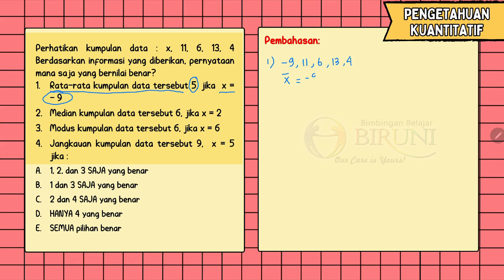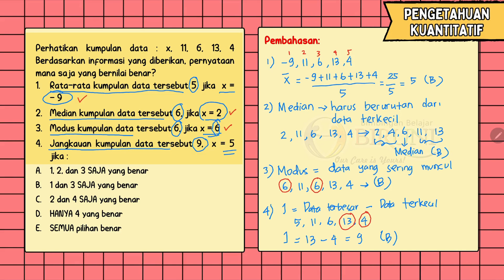Triks Bahas TO 1 - Pengetahuan Kuantitatif PK 3 SNBT, WA 0813-1778-9886, Bimbel SMA Biruni Tangerang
Bimbel SD, Bimbel SMP, Bimbel SMA, Bimbel Gap Year, Bimbel UTBK, Bimbel SNBT, Bimbel SNBP - Bimbel Biruni Tangerang Banten, Sejak tahun 2008

Belajar Menjadi Mudah, Menyenangkan & Menjadi Kebiasaan.
Our Care is Yours !

Perumahan Taman Royal 1 Ruko Fortune Jl. Permata Raya No. 15, RT.003/RW.016 Tanah Tinggi, Kota Tangerang, Banten 15141

Program
- Program Reguler : SD, SMP dan SMA
- Program UTBK 100 : Garansi Tembus SNBT 100%

Spesifikasi Product 3M + Kusuka
a) Metoda  : SIP (Simple, Interesting, Practice) – MindMap; Goal Setting
Simple  : Belajar jadi Mudah
Intersting  : Belajar Jadi Menyenangkan
Practice  : Belajar Jadi Kebiasaan
b) Mentor : PAS (Patient, Activated, Sociable) Sarjana S1 – PTN 100% (50% + Cumlaude)
Patient  : Sabar
Activated : Memotivasi
Sociable : Ramah
c) Modul   : CUTE (Colorfull, Update, Trust, Empowerment); FB : Formula Biruni (Tips Trick Rumus Cepat)
Colorfull : Warna Warni
Update : Sesuai Kurikulum Indonesia
Trust  : Terbukti
Empowerment : Membuat Anak Mandiri, Disiplin & Percaya Diri
d) Kusuka
Konsultasi Suka Suka (Free Diluar KBM)
Small Class ( Rasio Siswa Perkelas Max 10)

Rahasia Tips Menguasai Mata Pelajaran SD | Wa 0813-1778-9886 Kursus Les Bimbingan Belajar SD – Bimbel Biruni Tangerang
Rahasia Tips Menguasai Mata Pelajaran SMP | Wa 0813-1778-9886 Kursus Les Bimbingan Belajar SMP – Bimbel Biruni Tangerang
Rahasia Tips Menguasai Mata Pelajaran SMA | Wa 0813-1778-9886 Kursus Les Bimbingan Belajar SMA, UTBK, SBMPTN – Bimbel Biruni Tangerang